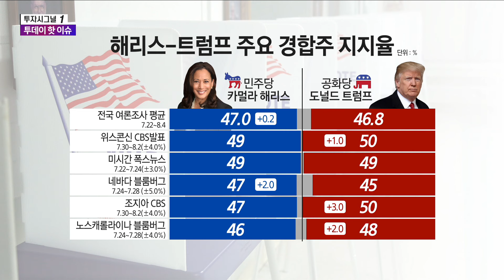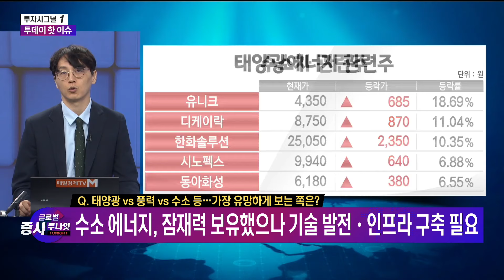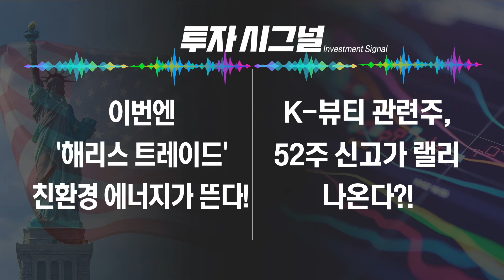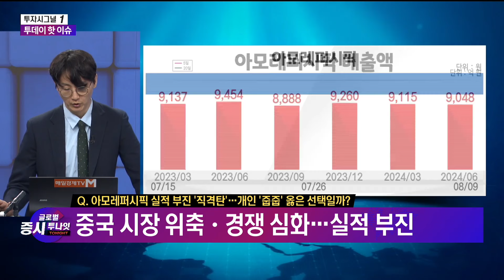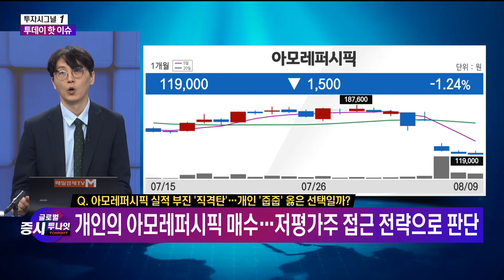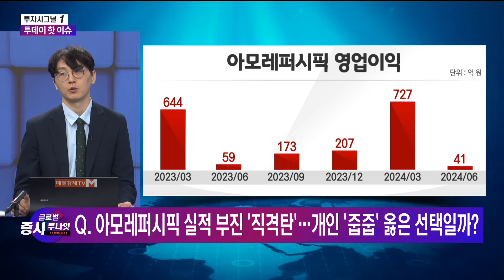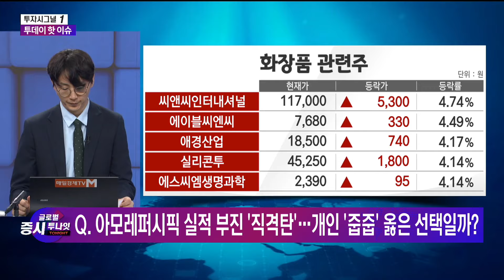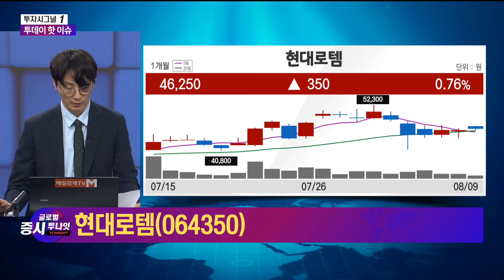[투자 시그널 ①] 글로벌 증시 투나잇 / 송가람 SK인베스트 대표 / 현대로템 / 매일경제TV